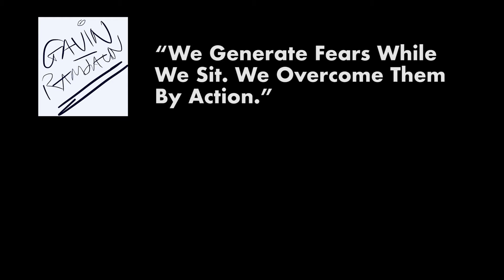STERLING TATTOO - A BIG DEAL??? EOD VLOG 17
Is the tattoo of a gun on Raheem Sterling's leg a problem? Or a fitting and personal tribute to his lost loved one?

ALSO - I hope you like the tunage accompanying this :) - Bananarama 'Cruel Summer'

England are gonna win the World Cup!